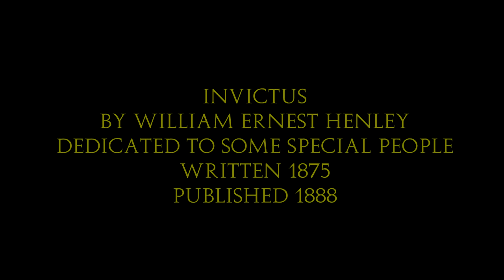Invictus - A Poem for Rome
Invictus by William Ernest Henley